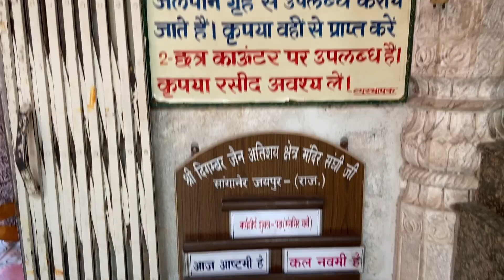हज़ारों साल पुराना जैन मंदिर 😱 / Thousand years old Jain temple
hit likes.

lots of ❤️

hit likes.

lots of ❤️

RAJ INDIA VLOGS

raj india vlogs

Ranakpur Temples are acclaimed world-wide for their intricate and superb architectural style. These temples form one of the five major pilgrimages of the Jains. Located in village of Ranakpur near Sadri town in the Pali district of Rajasthan, Ranakpur temple lies at a distance of 95 km in the north of Udaipur city. The temple is easily accessible from the city of Udaipur as regular buses are easily available. Built in the 15th century, Ranakpur temples are known for being the largest and most important temples of the Jain cult.

The temple is said to have been built by Seth Dharna Sah (a Jain businessman) with the aid of Rana Kumbha, who ruled Mewar in the 15th century. Ranakpur got its name after the name of the Rajput Monarch and likewise the temples. The temple complex is positioned in an isolated valley on the western side of the Aravalli Range. The Jain Temples of Ranakpur are certainly creditable for their splendid architecture. This temple is wholly constructed in light colored marble and comprises a basement covering an area of 48,000 sq feet. There are more than 1400 exquisitely carved pillars that support the temple.

In the complex, there are several temples including Chaumukha temple, Parsavanath temple, Amba Mata Temple and Surya Temple. Among all of them, Chaumukha Temple is the most important and as the term Chaumukha suggests, this temple is four-faced. Chaumukha temple is dedicated to Lord Adinath, who is the first 'Tirthankara' of the Jains. The Temple structure is highly compound having four different doorways to get into the chambers. These chambers ultimately take you to the main hall where the image of Adinath is positioned.

The four faced image also symbolizes the Tirthankara's quest for the four directions and ultimately the cosmos. The image is surrounded by many small shrines and domes. One more range of cells with separate roofs encircles these shrines and domes all over again. The five spires elevate above the walls and around 20 cupolas rise from roof of the pillared hall. Each spire houses a shrine and the largest shrine is the important one that addresses the central altar. The temple ceilings are festooned with foliate scrollwork and geometric patterns.

The temple is a masterpiece of architecture and boasts of not less than four additional shrines. It has 24 pillared halls with 80 domes that are supported by 400 columns. The upper and lower parts of the domes are linked by brackets that have deities' sculptures. Above all, you would be amazed to see at a height of 45 feet engraved nymphs playing the flute in various dance postures. Each column is intricately carved and it is surprising to know that no two columns have the similar design.

Apart from this, another stunning act about these columns is that they change their color from golden to pale blue after every hour during the day. In the mandap (prayer hall), the two big bells of 108 kg each produce a harmonious sound on the movement. Chaumukha temple is formed like a Nalinigulm Vimana (heavenly aircraft) and provides this whole structure a celestial appearance. Conceivably, it is due to the intricacy of the structure that the temple took approximately 65 years to complete.

The Temple of Parsavanath is another attraction that is worth visiting. Built in the mid 15th century, the temple is renowned for its engraved windows embellished with Jain figures. Parsavanath Temple is also known as Patriyon Ka Mandir. In close proximity to this temple, you can trace two other temples dedicated to Neminath (22nd saint) and Surya Narayan (Sun God) respectively. Here, Surya Narayan Temple has innumerable wall projections with circular structure. The sight of Lord Surya driven in his chariot of seven horses is truly pleasing.

Ranakpur Temple was also nominated among the top 77 wonders, while deciding for new Seven Wonders of the World. However, number of wonders cannot be increased and some or the other would come among the top seven, still Ranakpur Temple is undoubtedly a wonder. If you are on a trip to Udaipur, don't miss this artistic temple that would become an unforgettable part of your beautiful memories.